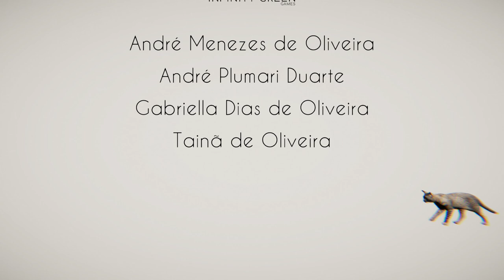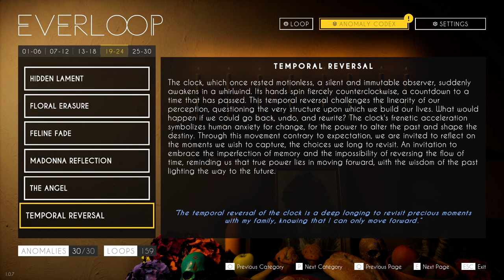Everloop | All the Anomalies.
You are trapped in an endless hallway. Observe your surroundings carefully to reach your destiny.